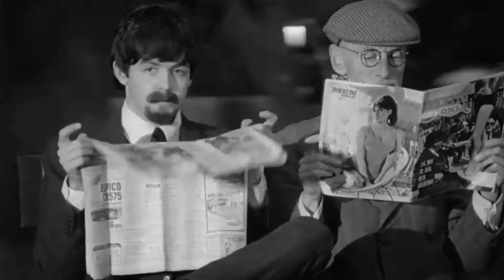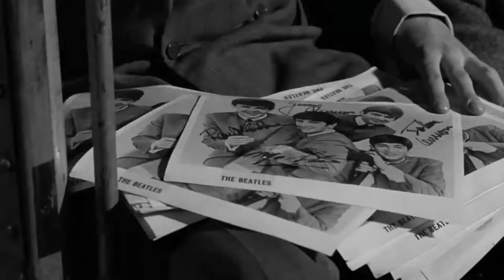RETROWORKS A TICKET TO RIDE